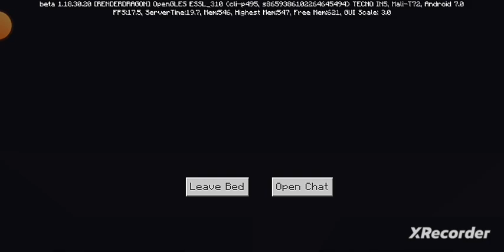starting a new journey survival ep - 1